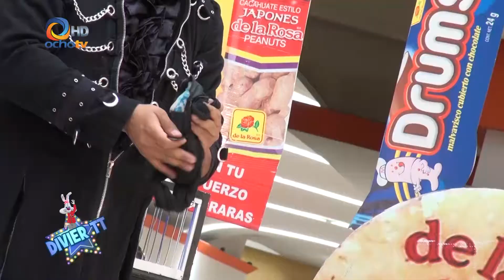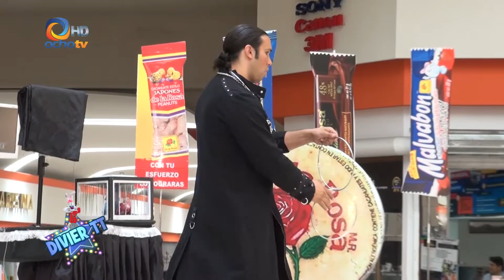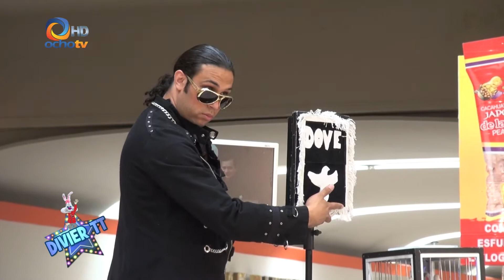DIVIER TT 191 PTE 2